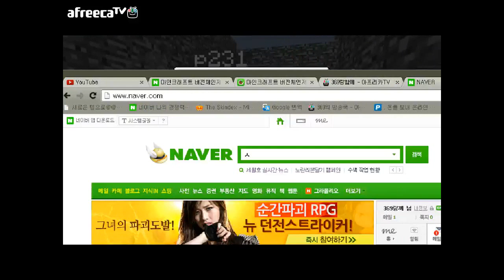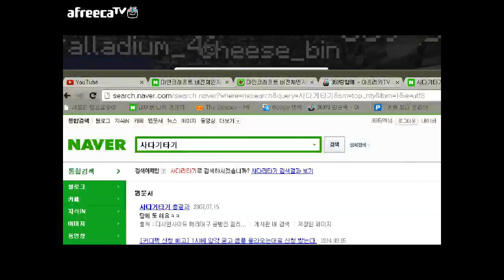[369랑께의 마인크래프트] 신들의 전쟁 ! MInecraft GOD OF WAR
카페가입 비밀번호 : tsn369
Hello !
Welcome to 369ranggge YouTube channel.